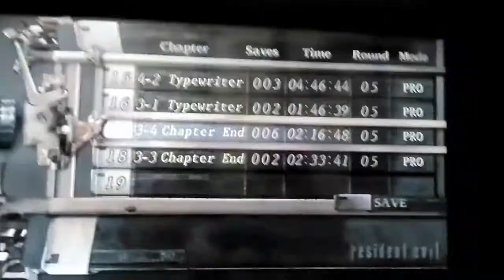Resident Evil 4 - A Zueira Continua....Yeahh